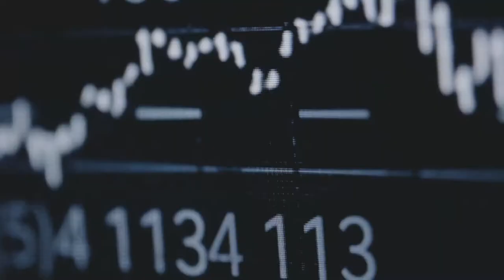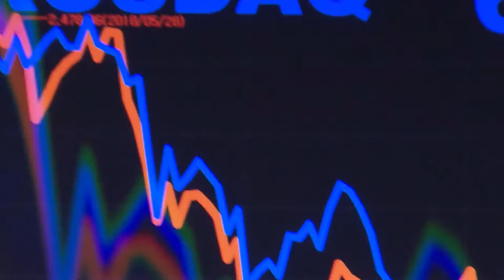How data and AI can improve the running of hospitals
Sheba Medical Center, Israel, has built a data and AI Hub to improve efficiency and resourcing within the hospital, enhancing the quality of care they deliver.